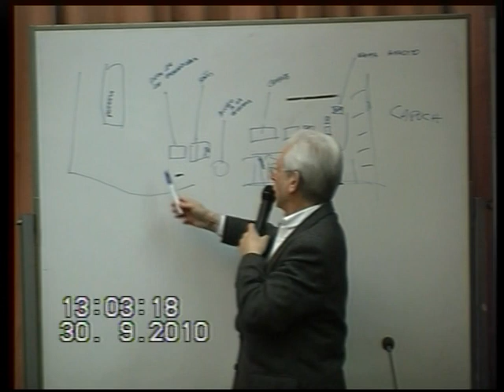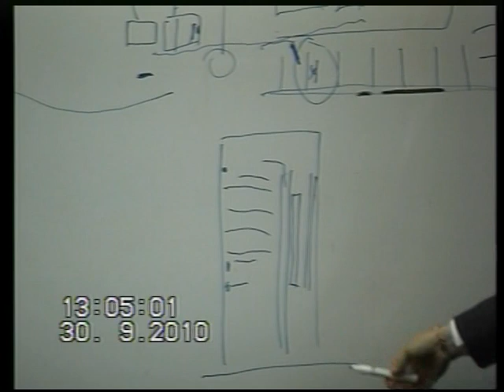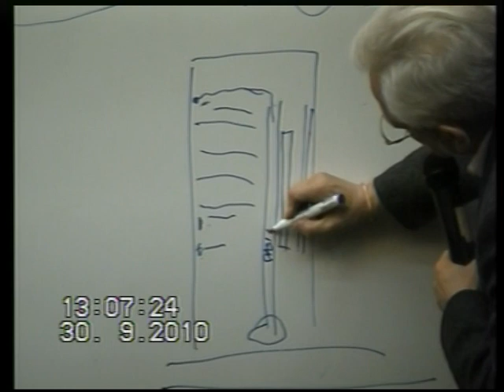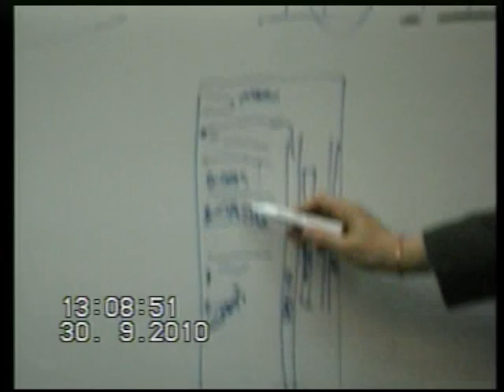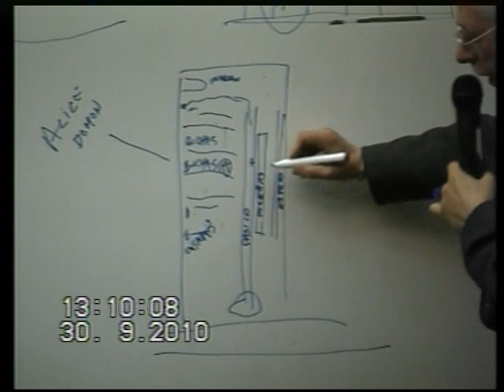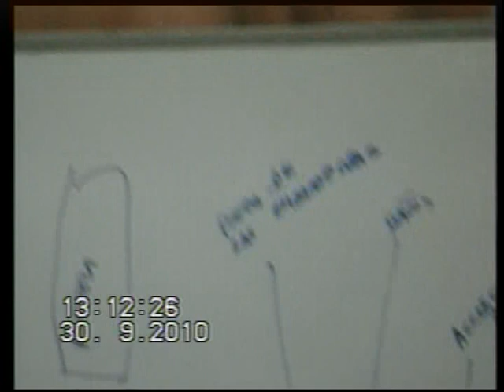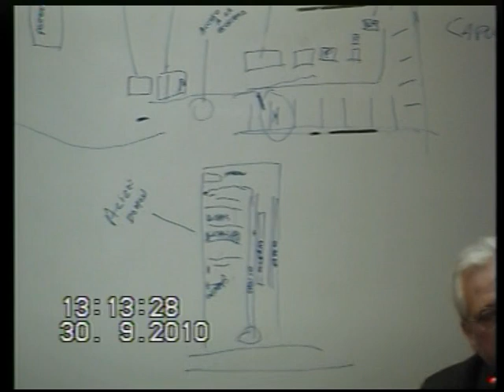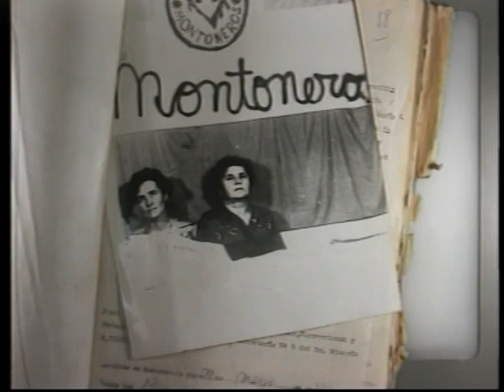Testimonio ESMA 2010 - 3ra Parte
Tercera parte de mi testimonio en el juicio oral de los "casos emblemáticos" en la ESMA, entre ellos el de Ricardo Cavallo, y denuncia de su condecoración en Francia (2010)